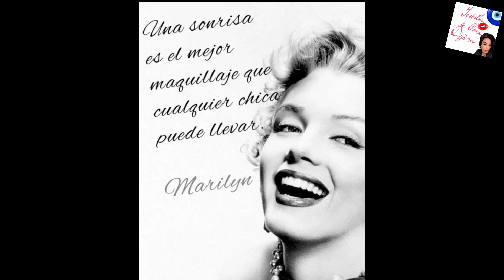🧿PERFUMES 🍬 Y SEXYS CON FUEGO ANGELICAL!😇🔥💃🏻perfume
🧿Hola mis hermosas y preciosos, les saludo y les comparto este video con PERFUMES SEXYS TIENEN FUEGO ANGELICAL, CARITA DULCE QUE TIENE FUEGO POR POR DENTRO.🔥😇😅💃 La DURACIÓN, CALIDAD Y ESTELA DE ESTOS PERFUMES SON 10/10. EXQUISITOS!👍🍁🍁🍁🍁🤗❤️💃

TODOS LOS PERFUMES MENCIONADOS EN MI VIDEO  LOS PUEDES ENCONTRAR ONLINE.

Muchas Gracias por estar aquí conmigo ♥️👍🤗

Nos vemos prontito. chau💋No te olvides de subscribirte deI regalarme un like 👍 y toacar mi 🔔

Nos vemos prontito. chau💋